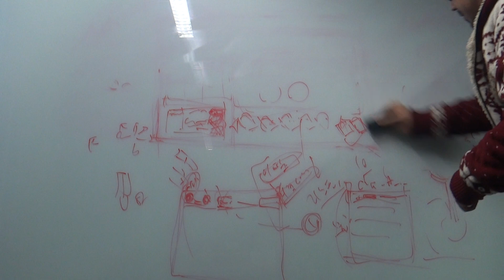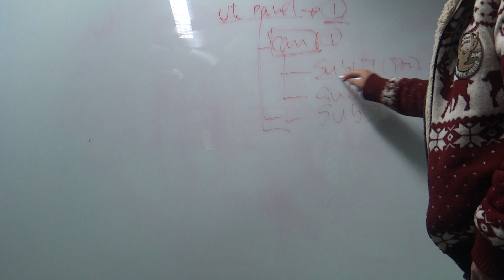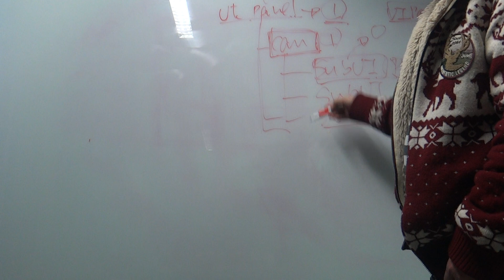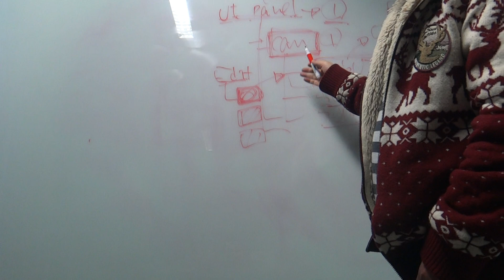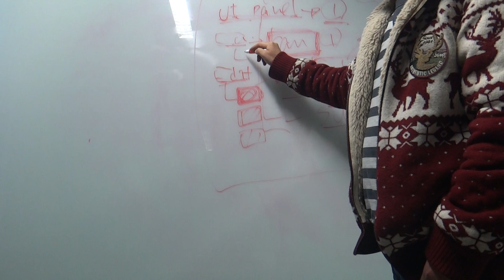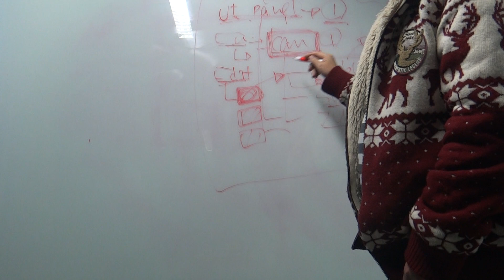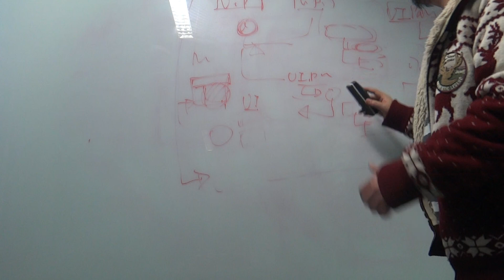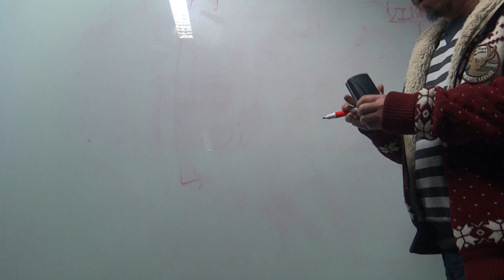NGUI 씬 에디팅 규칙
파트 1.